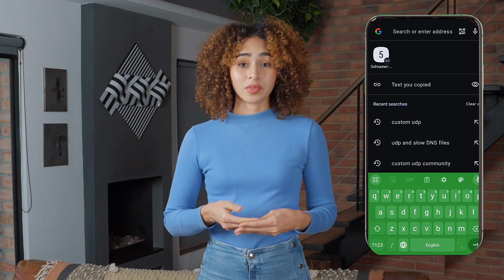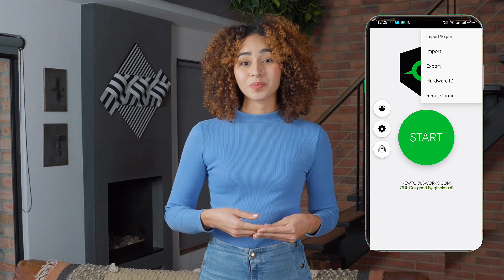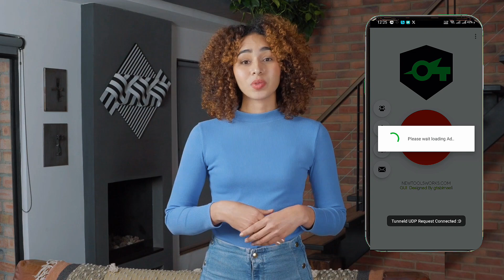How to Create 30-Day Premium UDP Config for SocksIP Tunnel VPN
In this tutorial, learn how to create a 30-day premium UDP request config file and set it up on the SocksIP Tunnel VPN app. Enjoy secure web connections, blazing-fast network speeds, and unrestricted browsing with this step-by-step guide. Perfect for beginners and advanced users alike, this video ensures a seamless setup process.

👉 Links & Resources:

SocksIP Tunnel VPN Download

UDP Custom Community Website